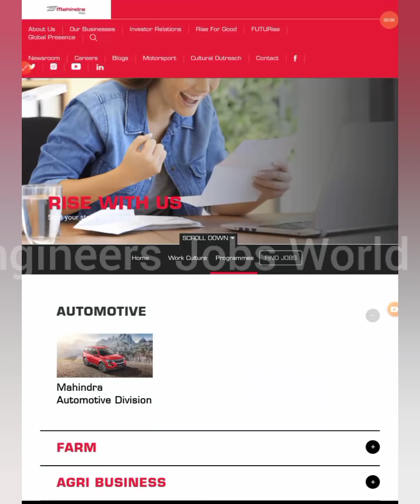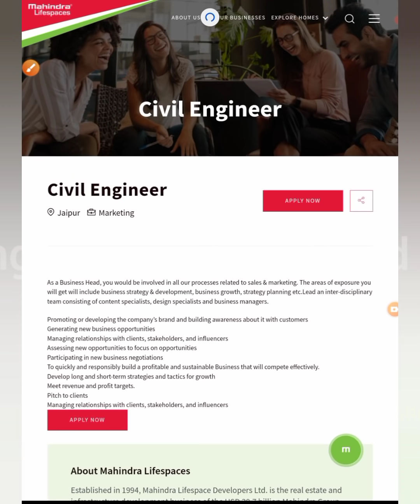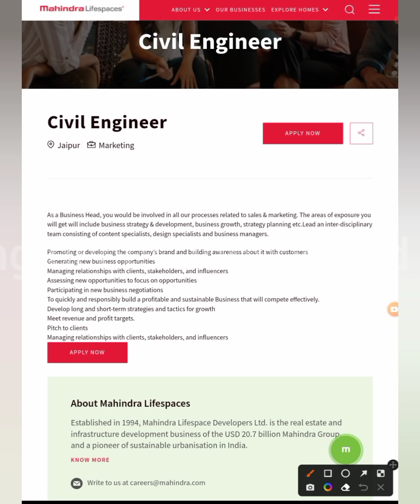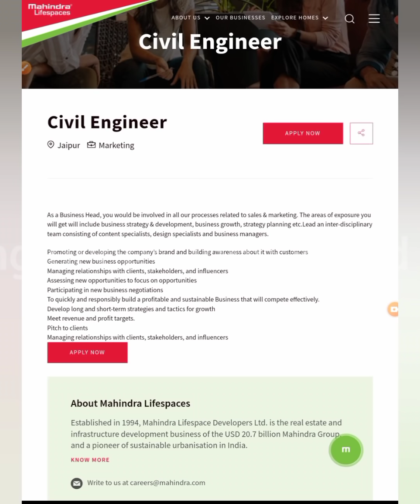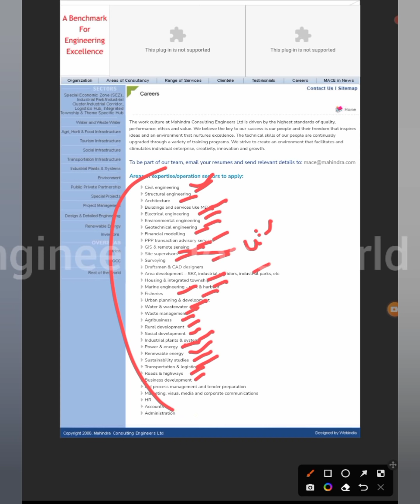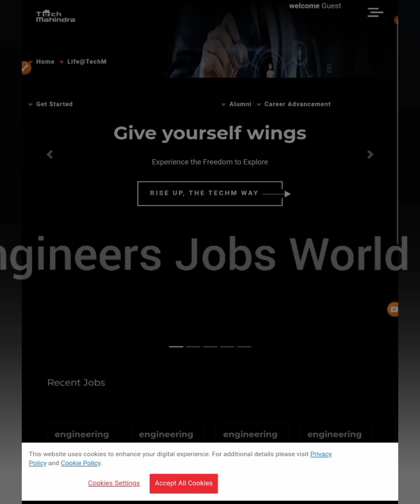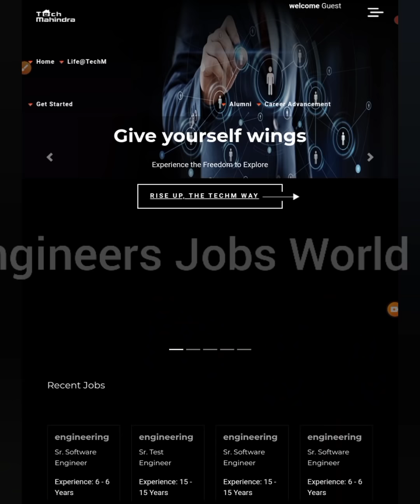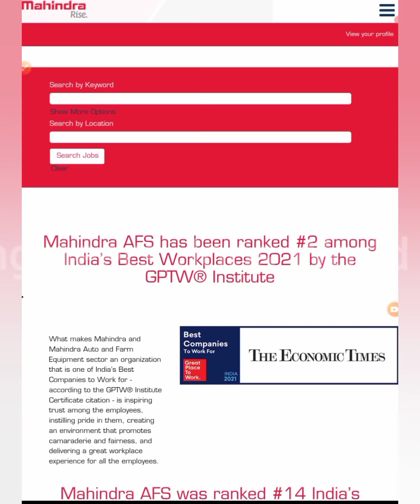Mahindra Group Jobs For Freshers|All Branches Eligible|Graduate Engineer Trainee|Diploma Engineer Tr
(Apply Links Telegram Channel m post kr Dia h)❤

latest jobs,
engineers jobs
Mining Jobs,
10 based jobs
12pass jobs,
BPO jobs
Gaming Jobs,
Calling Jobs
freelancing jobs,
Backend jobs
NHAI Jobs,
Metro Jobs,
adani jobs,
IIT Jobs,
Ministry Jobs,
NPCC jobs,
Refinery Jobs,
ISRO jobs,
Railway jobs,
Adani jobs,